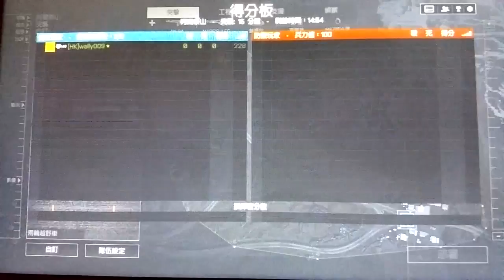2016-12-09 BF4 [星期五.寧靜日] 中國崛起---阿爾泰山 片段 整個回合戰鬥完整版